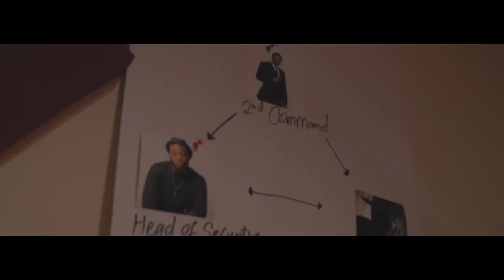H.Hardy-Lighters Up Official Music Video)